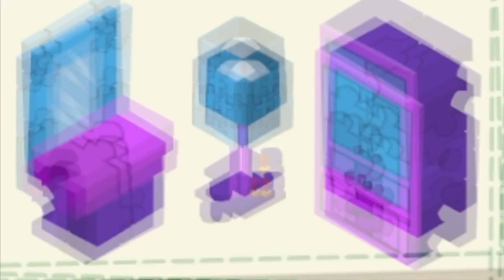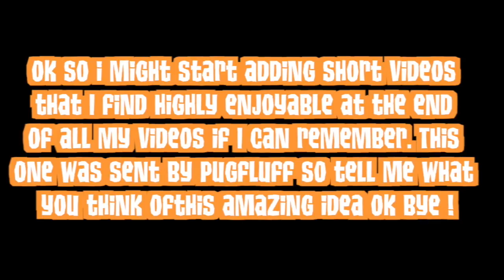FEAST OF THANKS FESTIVAL DEN + MORE SHENANIGANS! Animal Jam Speed Den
Today we journey into the deep depths of the Sky Kingdom and get into the fall spirit before the Jamaalidays appear omg fall was short
I downloaded some music from this YouTube Channel:
Some other popups and music from Animal Jam Archives
Here's the Instagram of the Squirrel video: